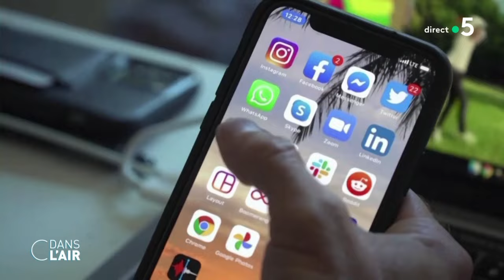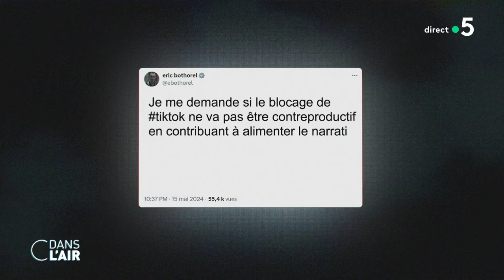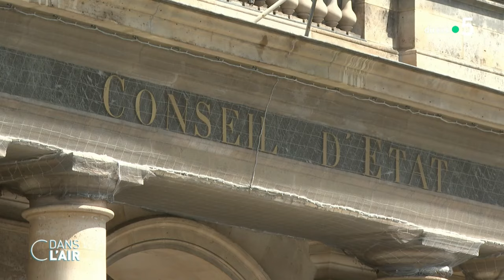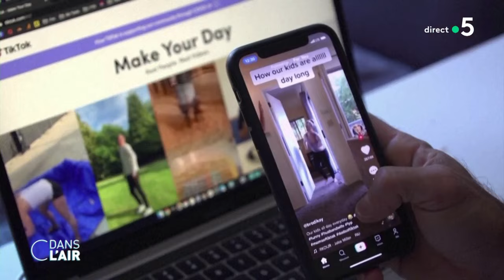Interdiction de TikTok à Nouméa, une mesure très décriée - Reportage cdanslair du 21.05.2024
Interdire TikTok. C'est l'un des outils qui a été utilisé par le gouvernement pour ramener le calme en Nouvelle-Calédonie. La mesure avait déjà été évoquée dans le cadre des émeutes à Nanterre, elle a été appliquée pour la première fois à Nouméa. Une mesure qui fait bondir l'opposition.
Sujet d'Auberie Perreaut, Claire Blondiaux et Arnaud Faura.

Diffusion : tous les jours de la semaine à 17 h 25
Présentation : Caroline Roux et Axel de Tarlé
Production : France Télévisions/Maximal Productions